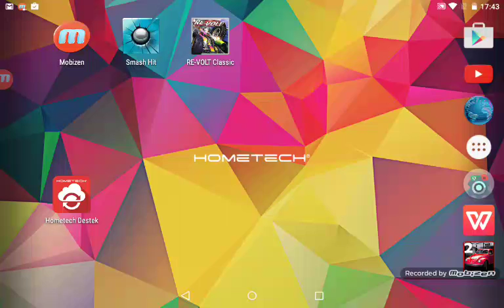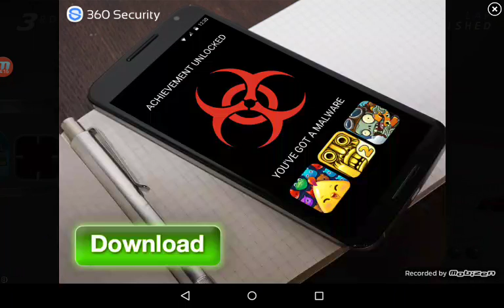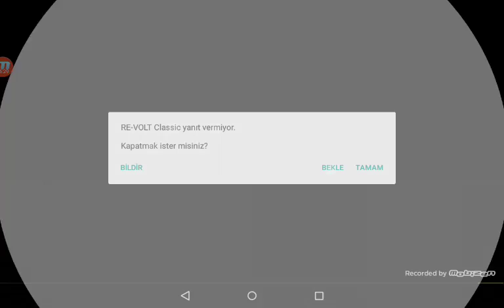Re-volt classic ve smash hit oynuyoruz